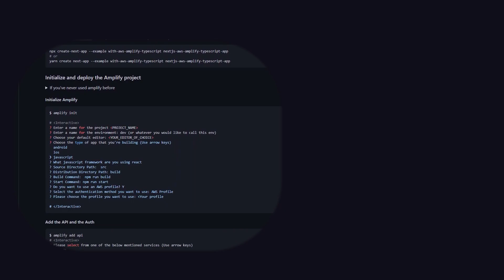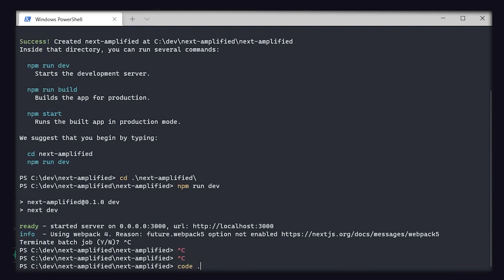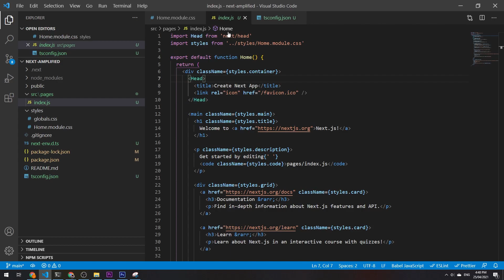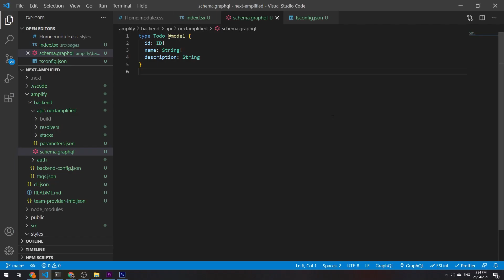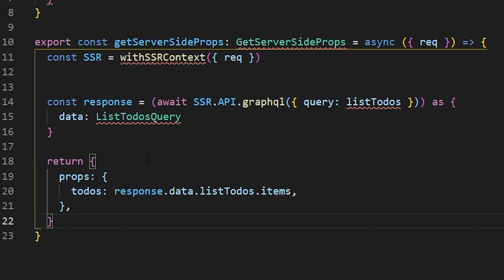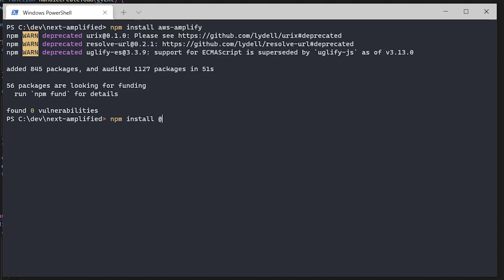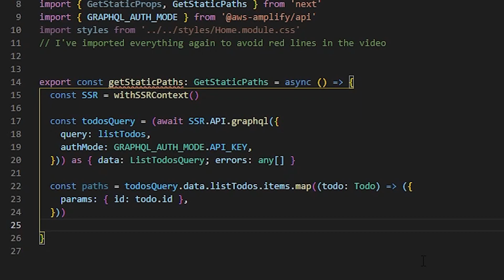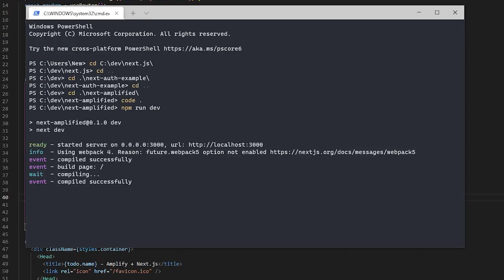AWS Amplify, Next.JS, Typescript Tutorial - Full Stack Application with GraphQL API & Authentication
Learn how to set up a project using Next.JS, AWS Amplify and Typescript. We'll create a simple to-do list application taking advantage of Next JS's serverside rendering, static site generation and dynamic routes.

We'll be using AWS Amplify's GraphQL API to make authenticated serverside requests using the new SSRContext in AWS Amplify. We'll also be building a simple authentication system for users to create accounts that can be authenticated on the serverside, by setting ssr: true in the Amplify.configure method.

Timestamps:
0:00 - Introduction
0:48 - What we're building
1:29 - Creating the Next.JS App
2:05 - TypeScript
3:04 - AWS Amplify CLI
5:30 - Front End

What we create in this video:
- A Structured, schema-based database hosted on AWS DynamoDB
- A GraphQL API hosted on AWS AppSync
- A basic authentication system using AWS Cognito
- A basic Todo creator to demonstrate the front-end